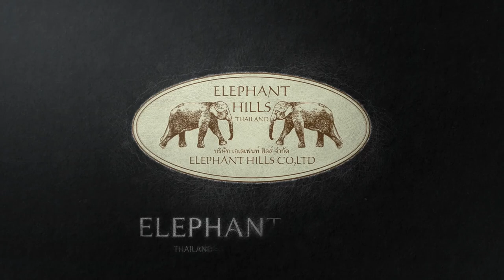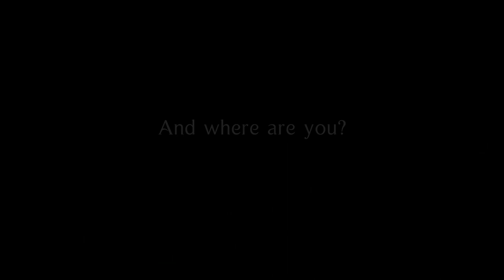Elephant Hills Four-Day Nature Safari (NS4)